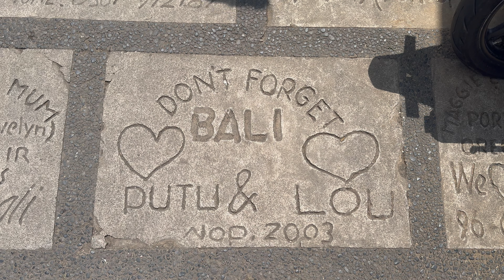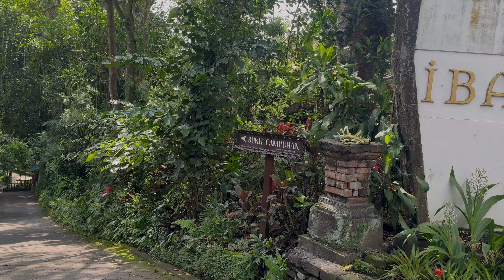DE VUELTA AL PARAÍSO,BALI.🌴🐒🇲🇨 VLOG 4